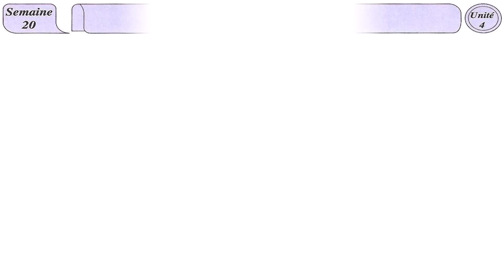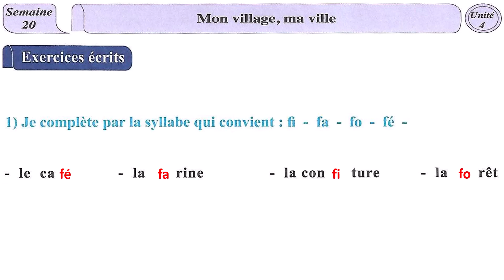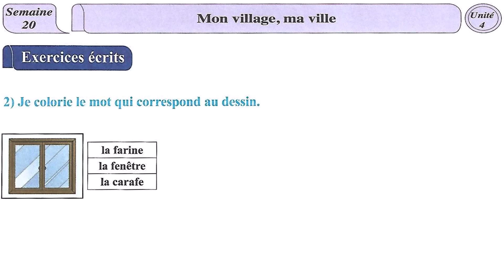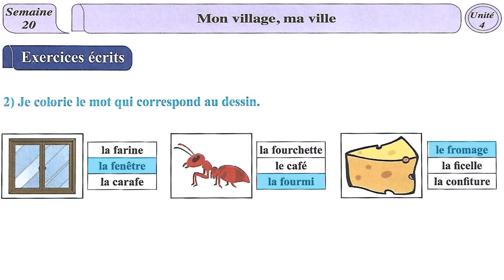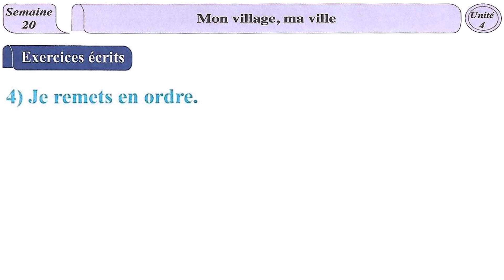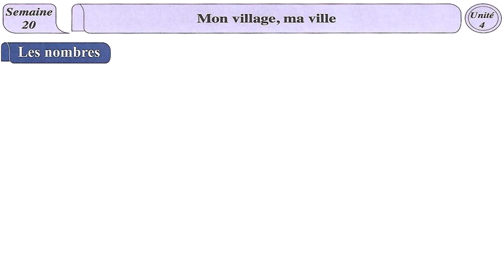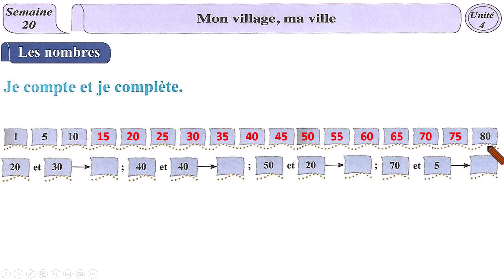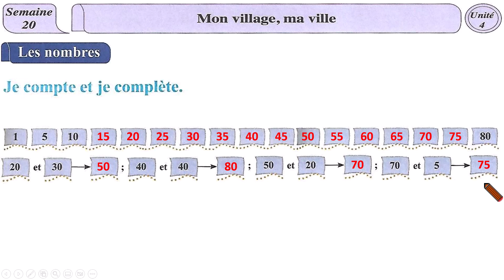Exercices écrits: unité 4 / semaine 20 / page 62 / Mon livre de français 2AP